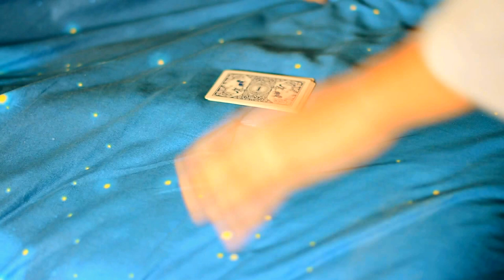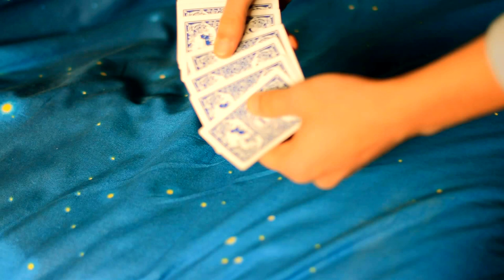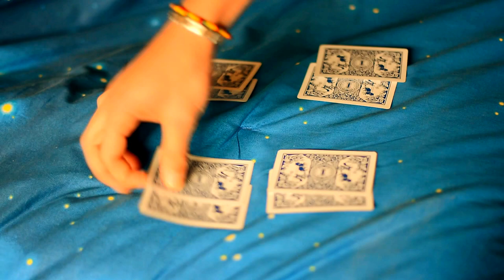MAGICBOY T'INSEGNA I SUOI GIOCHI DI CARTE!!(NUOVO MAGICO CANALE)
MAGICBOY INCONTRA HARRY POTTER 2014
brevetto Magicboy.